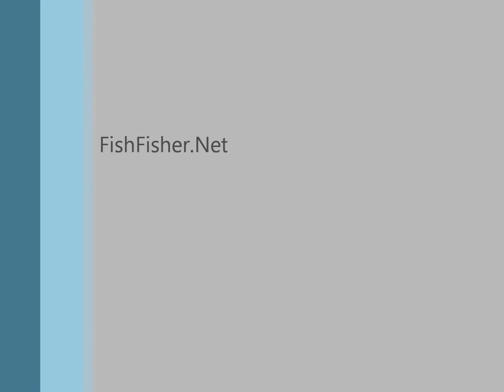Boots On The Ground - Fish Fishers Staircase Sessions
A song Chris Sand, Taylor Lewis & Fish Fisher wrote for Taylors live shows in Dallas and beyond.